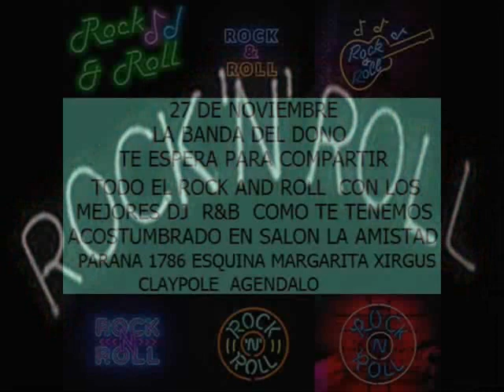TICONA ROCK ♫♫ ENGANCHADOS MARCADOS 3 ♫♫